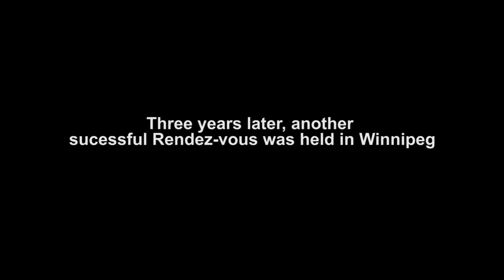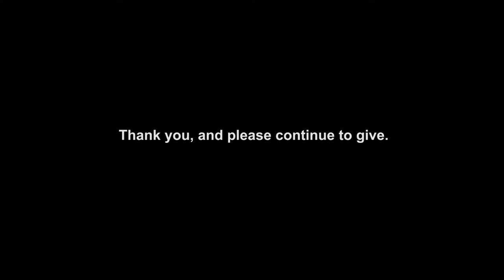Minutes for Mission 2020 - Rendez-vous in Review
What could be more energizing than a room full of 600 young people?
How about a room full of 600 United Church of Canada young people! Rendez-vous brings them together for worship, service, prayer, community, and learning. Thanks to your gifts for Mission & Service, Rendez-vous is able to happen every three years in a different part of the country.